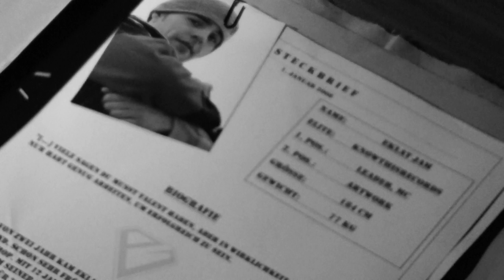EKLAT JAM - EKCELLENT ALBUM TRAILER (VÖ:28.09.2012)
"EK IS BACK!" Hole dir das facettenreiche Album ab dem 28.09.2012 bei iTunes oder auf CD! Weitere Info's folgen.
Künstler :EklatJam
Dreh/Schnitt : BIGPAPAFILMS
Label:KnowThisRecords